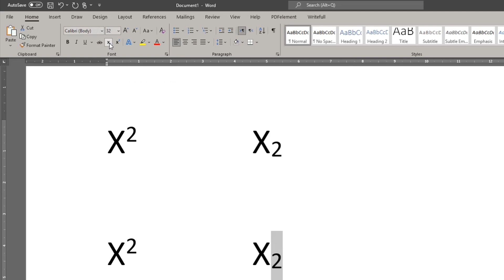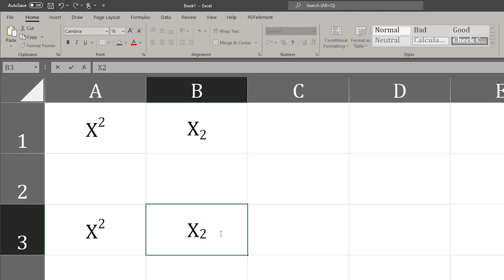How to write superscript & subscript in Microsoft Excel and Word كتابة الحروف المرتفعة والمنخفضة في